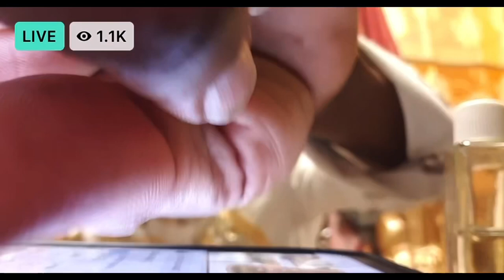OBEAH 😱POPULAR BLOGGER LEE GATES TV NEVER WANT A GUARD RING LA LEWIS EXPLAIN WHILE WORKING OBEAH ‼️